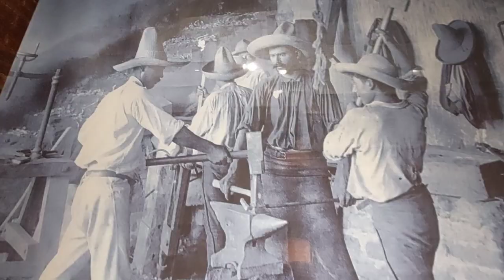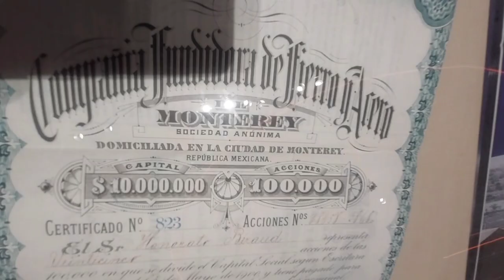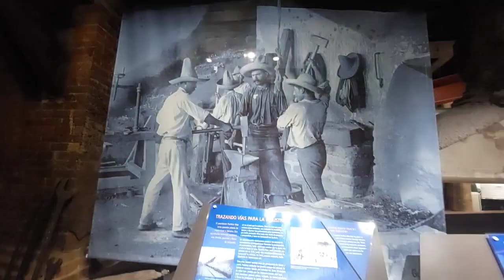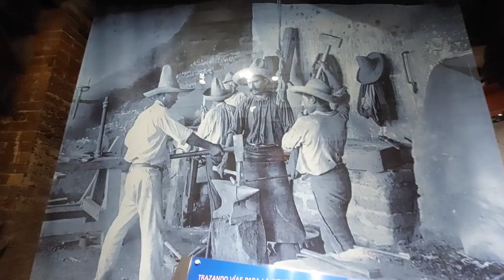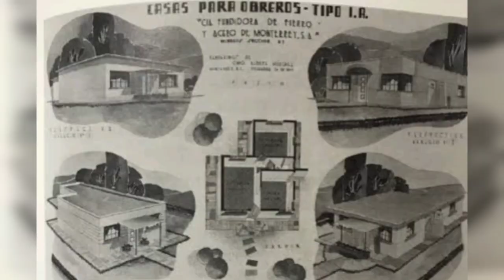Historia de Fundidora | ¿Cómo era trabajar aquí? | Palabras de ex trabajador | CecilioMx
¡Nuevo videos Amigos!
Nos aventuramos al bello parque Fundidora a conocer de cerca su historia así como tuvimos la oportunidad de platicar con Don Gregorio Olvera Cervantes, quién trabajo más de 26 años en la Fundidora de Fierro y Acero de Monterrey.